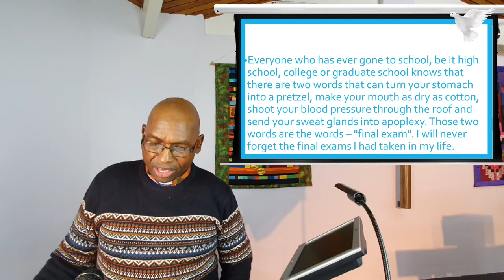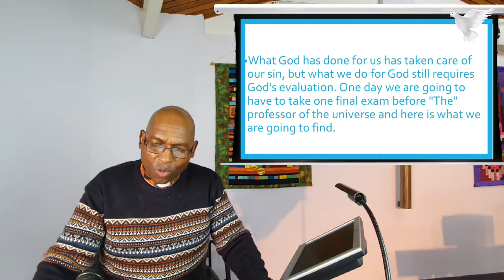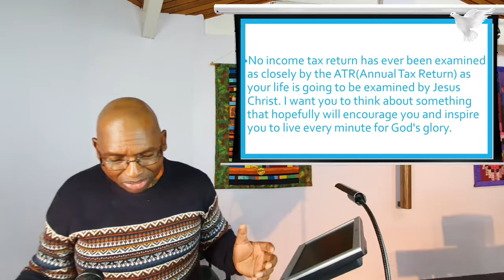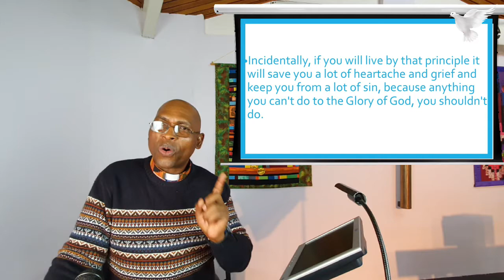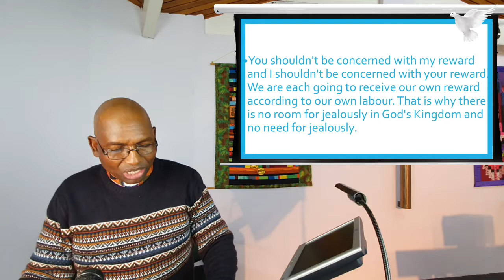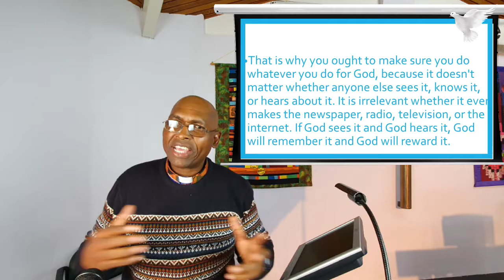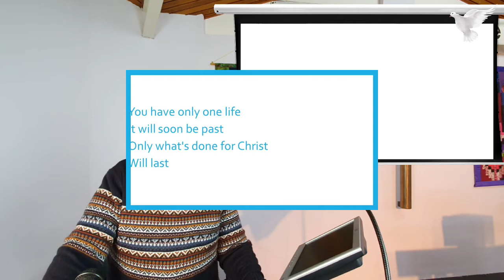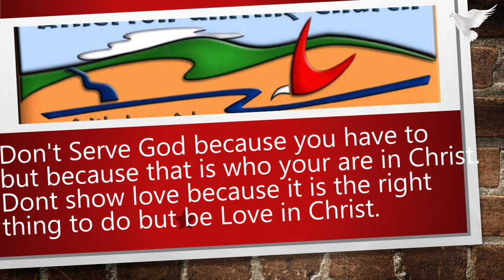12 September 2021 - "The Final Exam" - Rev Johnson Makoti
Readings: 1 Corinthians 3 : 5-15

We all have one unique final exam to go through. We will not know our result until the end of time. Watch and listen as the Reverend Johnson Makoti gives us scriptural advice on the construction of our own lives and how we can help ourselves to pass the final exam for our own lives.

Publishing: A. McCosh